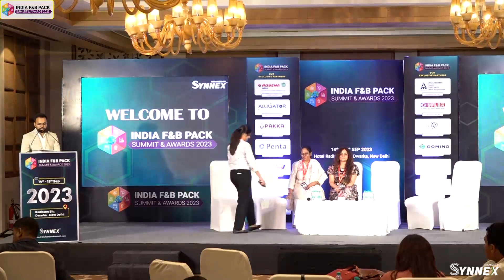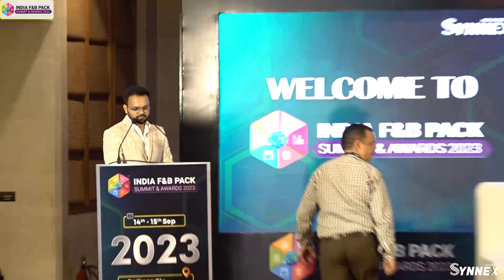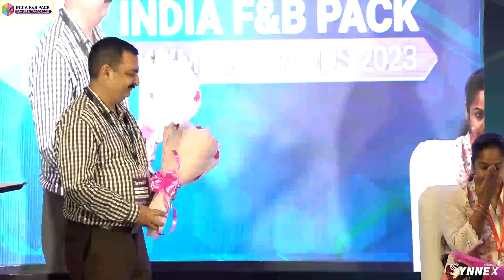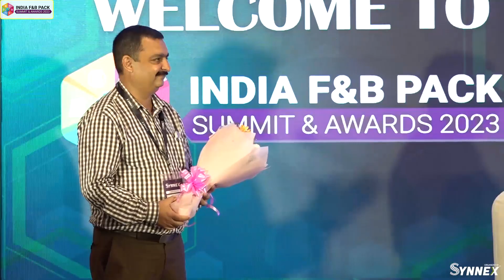Panel Discussion on Eco-Friendly Packaging: The Future of Food Packaging In India at IFPSA2023.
View the discussion on this topic in Panel 1 - "Eco-Friendly Packaging: The Future of Food Packaging In India" at the India F&B Pack Summit & Awards 2023 from our Expert Panelists.

Our Expert Panelists –

Moderated by – Dr. Naveen Dhanda, Director, JSBS Foods Pvt Ltd

Ms. Himanshi Khaneja, Head Packaging Development - R&D, Mother Dairy Fruit & Vegetable Pvt. Ltd.
Ms. Aparna Tandon Jain (RD), Lead Nutrition,NPD, Signutra
Ms. Komal Arora, VP Quality Assurance & Operation, Bittoo Tikki Wala - BTW India Pvt. Ltd.
Mr. Yogendra Kumar, Head of Packaging, My Vestige
Ms. Neha Rambhiya, DGM Quality Assurance, Rebel Foods

Meet our highly focused groups of Key important decision-makers with a special interest in a summit, to receive valuable knowledge from well-known speakers.

Our 2023 Spotlight Sponsor 💡: ITC- Paperboards And Specialty Papers Division, Rovema India ( Formerly Hassia India), Om Gajanan Packaging LLP, Domino Printech India LLP, Alligator Automations India Pvt. Ltd., Penta | Piovan Group, Pakka, FoodTechBiz, siliconindia, CIOTechOutlook, Marksmen Daily, UFLEX Group

Dates: September 14th–15th, 2023 📅
Venue: Hotel Radisson Blu, Dwarka – New Delhi 📍